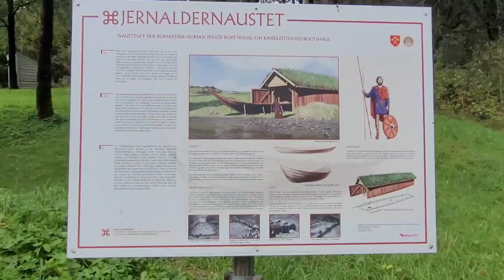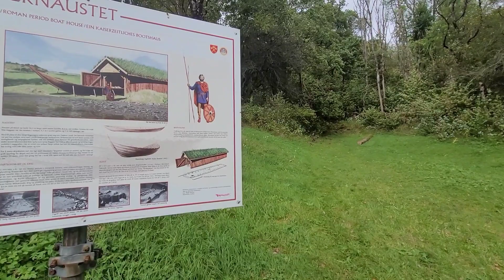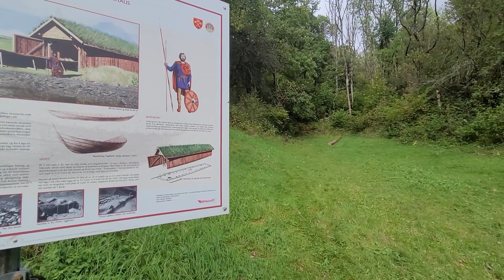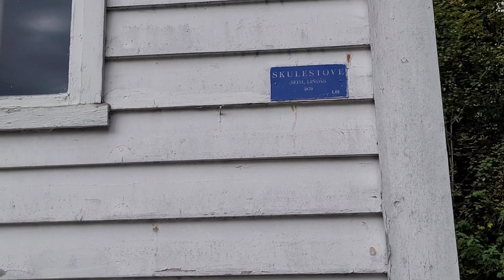24. september 2023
Liten rusletur på gammel vikinggrunn